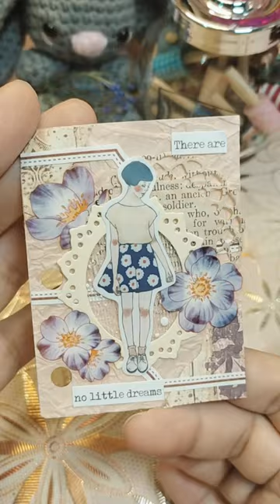New Binder | Pink Crepe Paper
Check out other episodes of my Mini Journaling on my channel here!